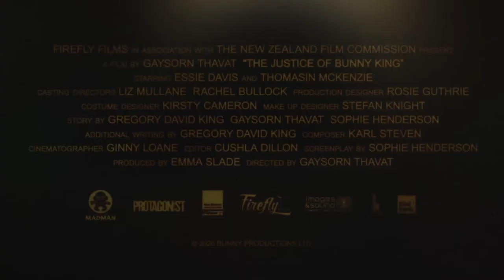The Justice of Bunny King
Tuesday, July 26 • 9:30 pm

New Zealand - 101 min

Directed by Gaysorn Thavat.  Written by Sophie Henderson, Gregory King and Gaysorn Thavat.

With Essie Davis (The Babadook), Thomasin McKenzie (Jojo Rabbit), Lively Nili and Tanea Heke.

Forced into the fringes of society by powers beyond her control, Bunny is quick-witted, broad-smiling, and ever-hopeful as she tries to carve out a life washing car windows, taking care of her sister’s children, and doing her best to get her own kids out of foster care. Though she tries to follow the rules, or at least bend them to her advantage, things come crashing down when Bunny witnesses an incident her maternal instincts cannot ignore and finds herself on the run with her emotionally wounded teenage niece. Essie Davis owns the screen in this searing portrait of a woman holding on to her dignity and humanity in the face of an inflexible, misguided bureaucracy.